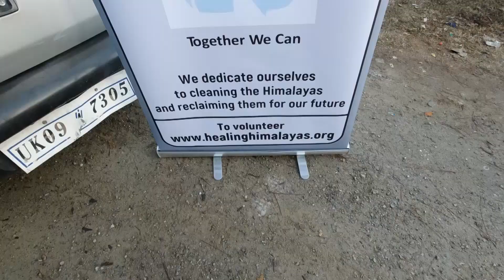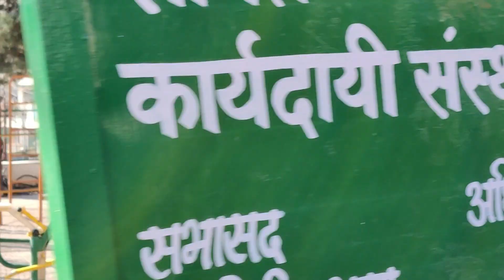Agar aap 🥺 Kuda nahi fenkte to ye video jarur dekho - Bolte Pahad #4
Hey Guys,
You will watch almost Daily vlogs on this channel.
I want to share my lifestyle and How do we really survive in the Himalayas.
You are going to watch how I live my lifestyle and you'll have a brand new experience about the lifestyle of a pahadi Family.
You will live with me through this channel.

Daily vlog - 9PM to 10PM
(Sun-Mon)